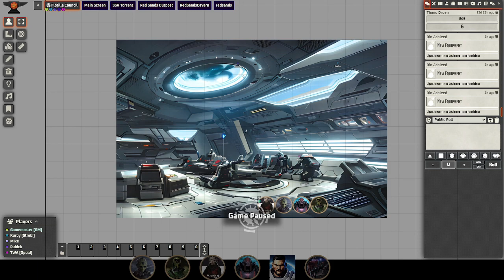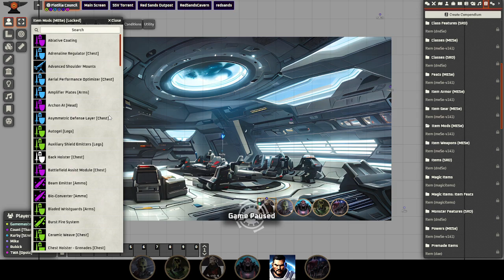Homebrew Mass Effect dnd campaign Episode 2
The crew has gotten their first mission to a desert planet called "Asteria". One crew member is moving up in rank. Check it out!

I stream as often as I can, and it's a chill time! Appreciate any support you can give me!